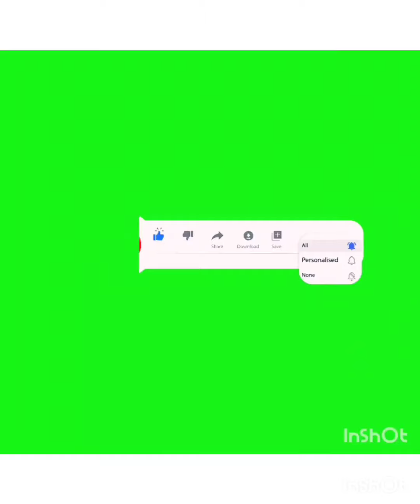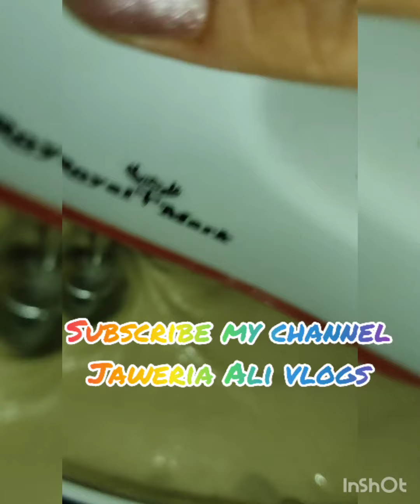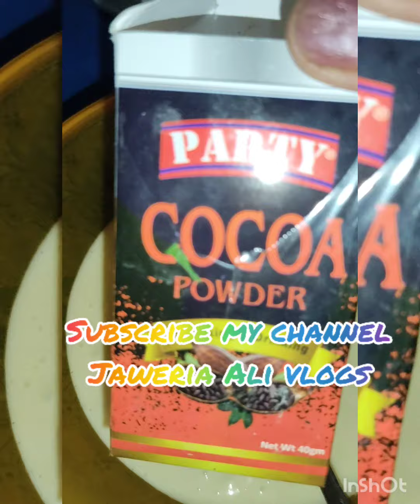Zebra cake with fruits